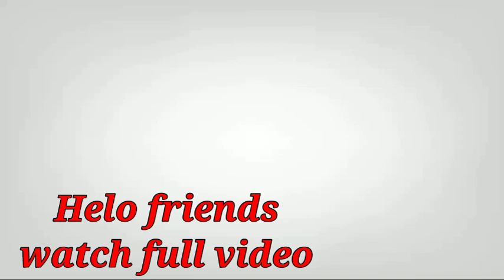Varutharacha sambar# sambar recipe/ how to prepare sambar#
Hi friends